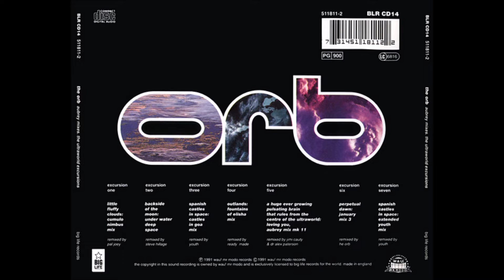The Orb – Aubrey Mixes: The Ultraworld Excursions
Paese: UK
Uscita: 2 dic 1991
Genere: Electronic
Stile: Dub, Ambient, Downtempo, House
Music tracks and covers list: